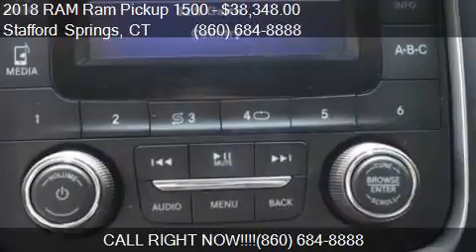2018 RAM Ram Pickup 1500 Express 4x4 4dr Crew Cab 5.5 ft. SB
This 2018 RAM Ram Pickup 1500 Express 4x4 4dr Crew Cab 5.5 ft. SB Pickup is for sale in Stafford Springs, CT 06076 at Bolles Chrysler Dodge Jeep.

Engine: V-8 cyl
Transmission: Automatic 8-Speed
Color: Delmonico Red Pearlcoat
Mileage: 0
Contact Bolles Chrysler Dodge Jeep 121 A West Stafford Rd Stafford Springs, CT 06076 to test drive this 2018 RAM Ram Pickup 1500 Express 4x4 4dr Crew Cab 5.5 ft. SB Pickup today.